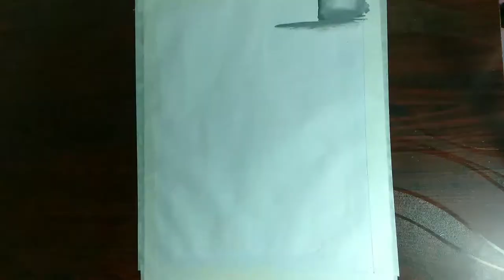still Life painting/still life art/tea pot and cups drawing/easy painting/ fine arts project/drawing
today we gonna learn how to draw still life drawing .